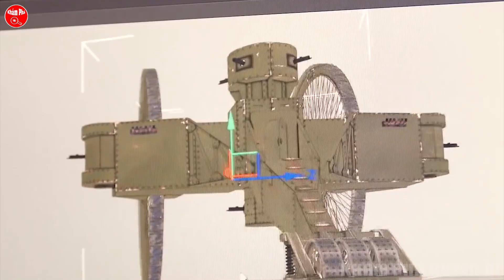8 Phát Minh Gây Tranh Cãi Nhất Trong Lịch Sử Không Hiểu Người Ta Chế Tạo Ra Để Làm Gì? || KPHB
Bộ óc con người quyết định mọi hoạt động trên cơ thể, thậm chí còn chi phối các phản xạ của chúng ta. Và cũng chính bộ phận có hình dáng nhỏ bé ấy mà nó đã tạo ra bao nhiêu địa chấn cho Thế giới. Nếu như các bạn không tin hãy tìm hiểu xem Hitler đã làm gì vào Thế chiến thứ Hai, Bảng hóa trị hóa học làm bao nhiêu thế hệ học sinh khóc đứng khóc ngồi mà Mendeleev đã tạo ra, đôi khi bạn cũng sẽ thắc mắc tại sao mình cũng bị táo rơi, sầu riêng rơi, dừa rơi muốn thủng não mà riêng Niuton mới biết được “Nguyên lý vạn vật hấp dẫn”…

Cũng vì những bộ não siêu phàm của con người mà có nhiều phát minh lại được tung hô, xem là thay đổi thế giới, lại cũng có những phát minh bị xem là điên rồ, nhảm nhí. Hãy cùng khám phá xem TOP 8 PHƯƠNG TIỆN MÁY MÓC MÀ CON NGƯỜI ĐÃ TẠO RA CỰC KỲ QUÁI DỊ nhé! Chắc chắn bạn sẽ có những trải nghiệm cực kỳ thú vị đấy